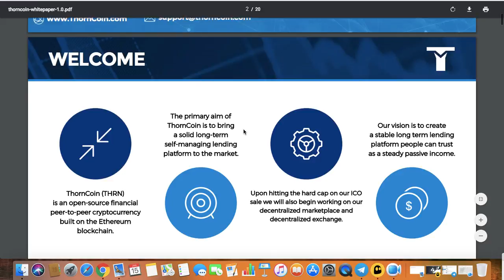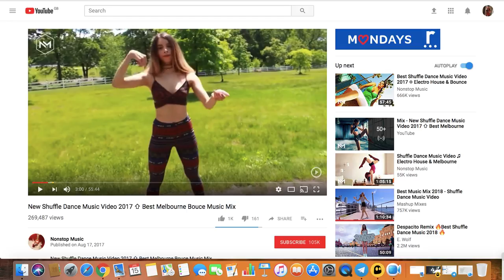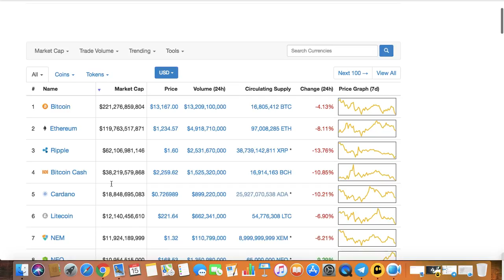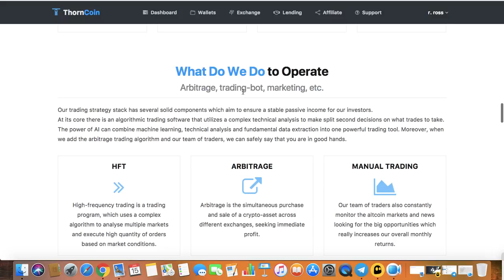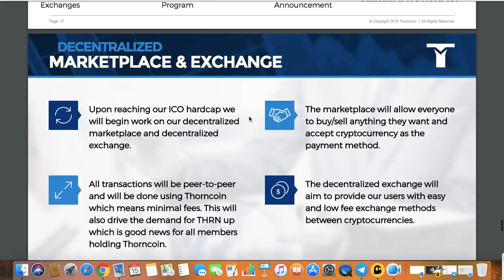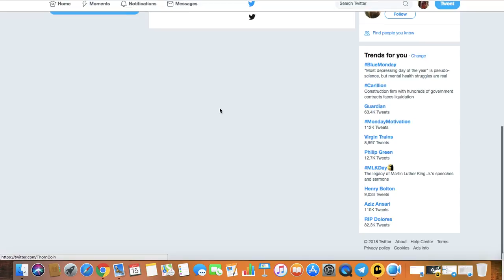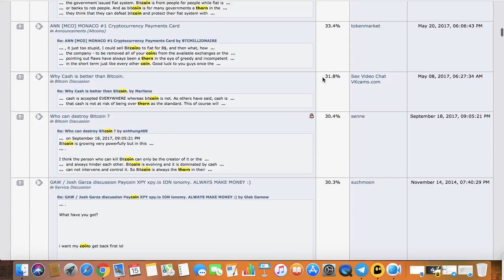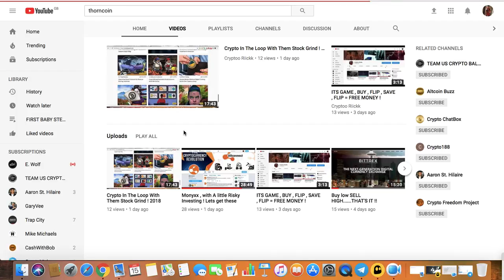Thorn Coin , DO THE HOMEWORK !!